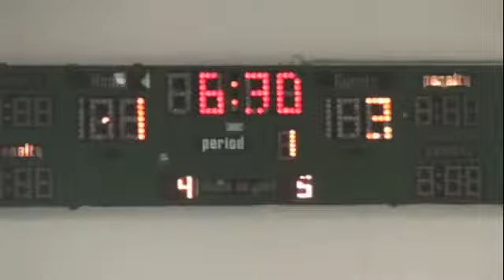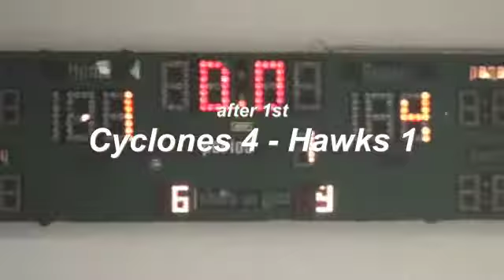Cyclones v Hawks 1-22-12 First Period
Geneva Cyclones
vs
Chicago Hawks
2012
PeeWee1